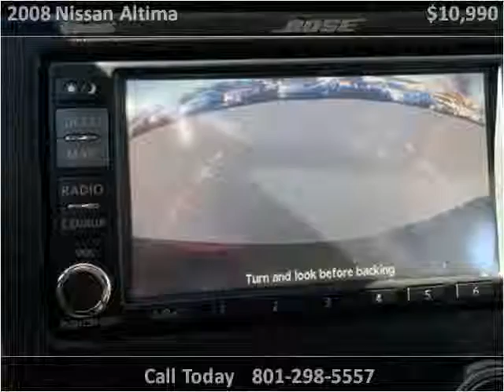2008 Nissan Altima Used Cars Salt Lake City UT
This 2008 Nissan Altima is available from Hedberg Solomon Auto Sales.